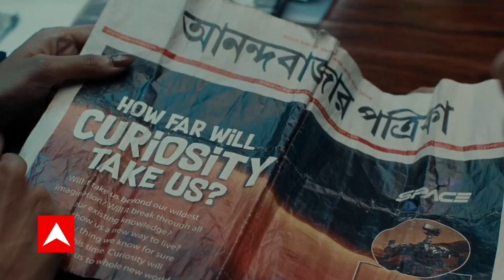देर रात हुई बैठक के बाद क्या Jdu से Nitish Kumar इस नेता को राज्यसभा भेजने वाले हैं?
नीतीश कुमार अपनी पार्टी से किसे राज्यसभा भेजेंगे, इस पर सस्पेंस बना हुआ है. कल रात जेडीयू कोटे से केंद्रीय मंत्री आरसीपी सिंह की नीतीश कुमार से लंबी बैठक हुई. लेकिन ये साफ नहीं हुआ कि उम्मीदवार वही होंगे या नहीं.